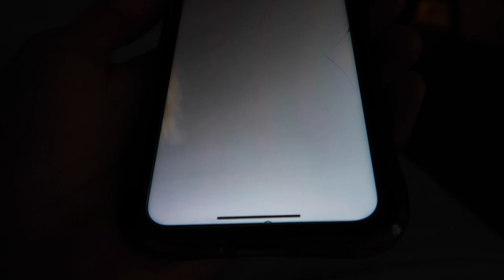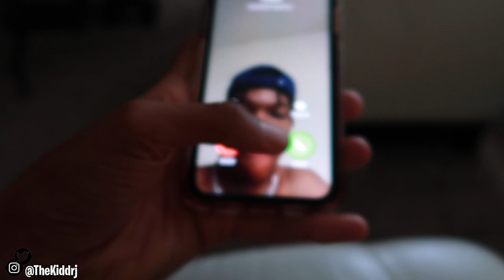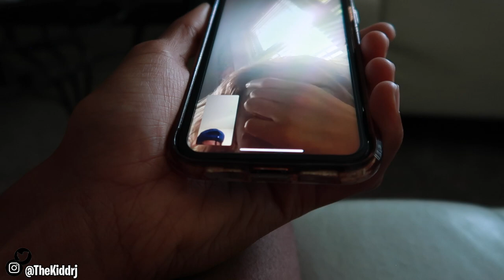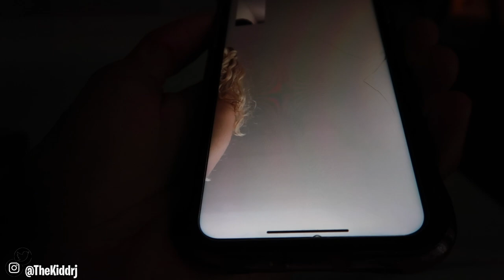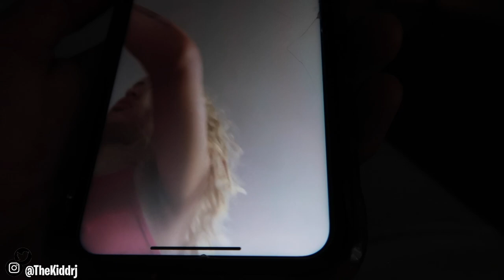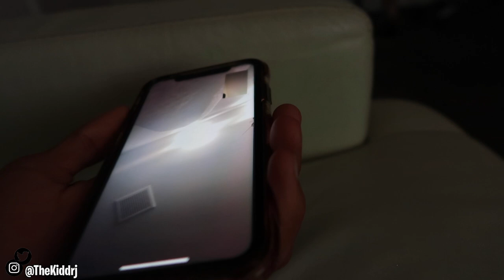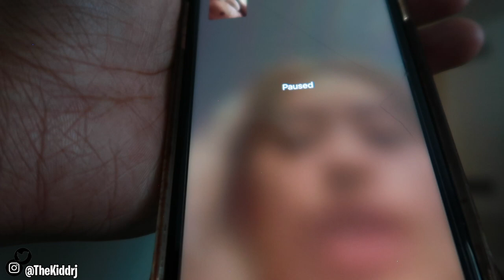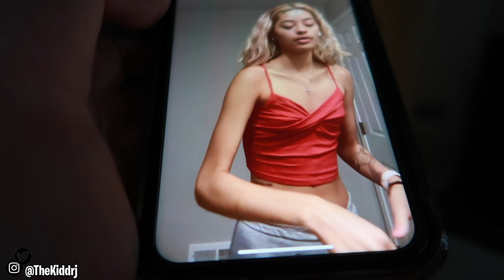I TOLD DARA TO COME STAY THE NIGHT WITH ME AND THIS HAPPENED!!!